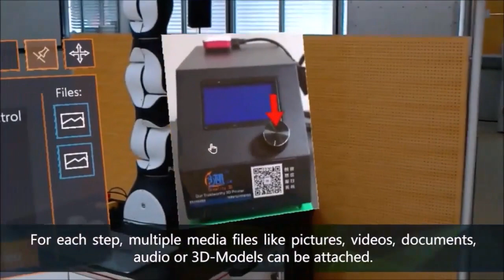AR Augmented Reality Workflow Support